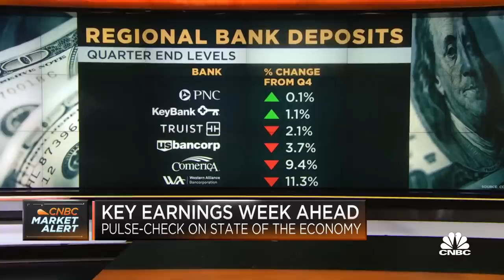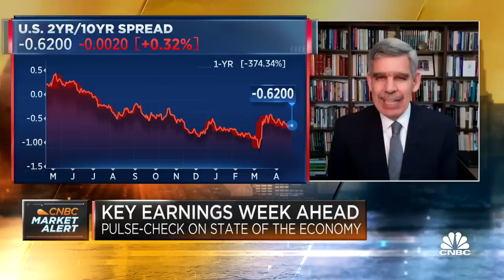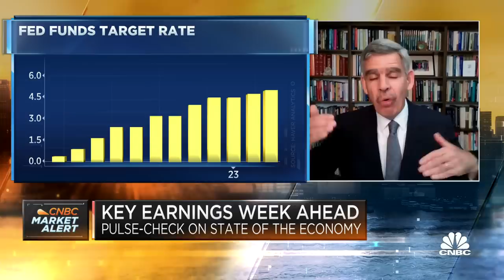The bond market recognizes that there is a lot of uncertainty: Allianz's Mohamed El-Erian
Mohamed El-Erian, Allianz and Gramercy advisor and president of Queens' College, Cambridge, joins 'Squawk Box' to discuss the upcoming earnings results this week and more.